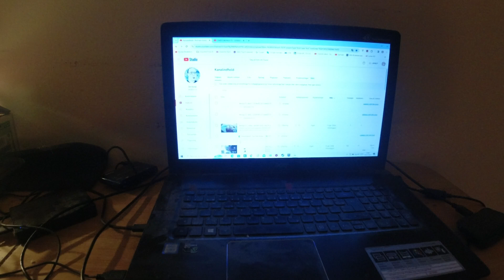MongoTV_13883 - SPISER EN KAGE SENT FREDAG AFTEN FØR MIDNAT EN ISKOLD VINTER 2024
Godnat, og kom godt igennem fredag nat. Klokken den er snart 12 midnat, og jeg er træt, og vil i seng. Der er iskoldt derude, som minus 10 grader frost, eller mere.